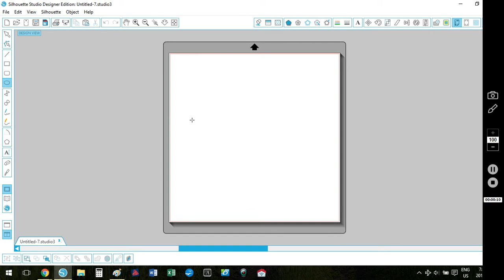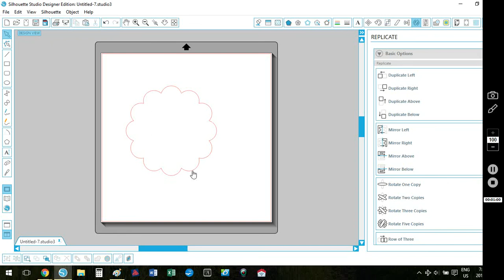How to create a scalloped circle (Silhouette Studio)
Here are some quick steps to creating a simple scalloped circle shape, which you can then cut with your Silhouette Cameo or Portrait cutter.